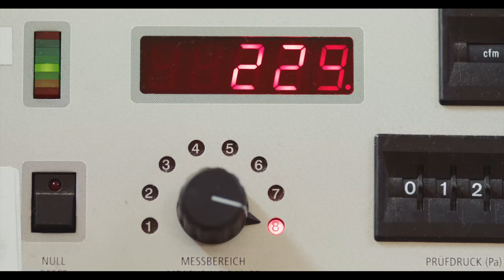Introducing Merino Air™ Baselayer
Lightweight technical performance seamlessly knit with responsible sourcing.

Fine merino wool from our regenerative sheep grazing program in the Patagonia region is spun using a proprietary process that increases the yarn’s heat-trapping ability. It’s then blended with 100%-recycled Capilene® polyester using innovative whole-garment seamless knitting that creates a lightweight, superbreathable, performance-fit baselayer perfect for high-output activity in cold conditions.